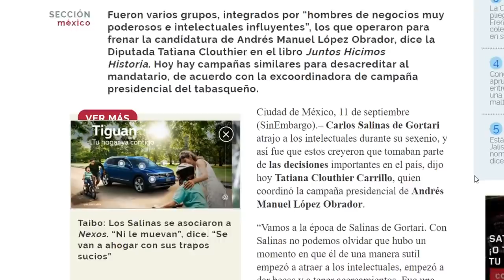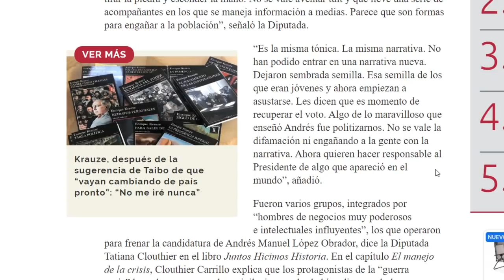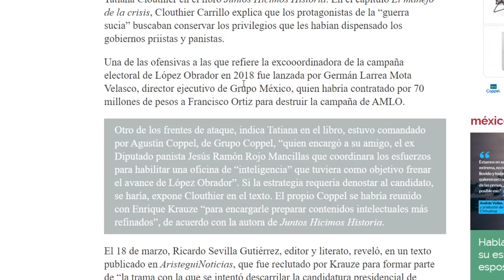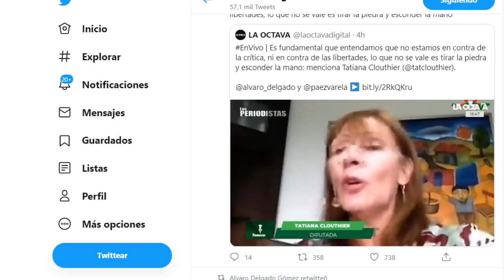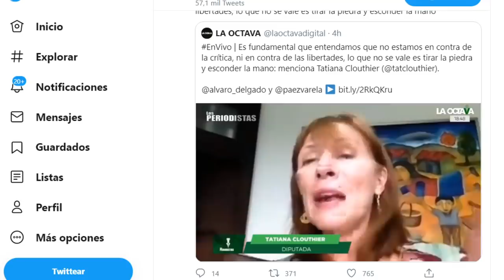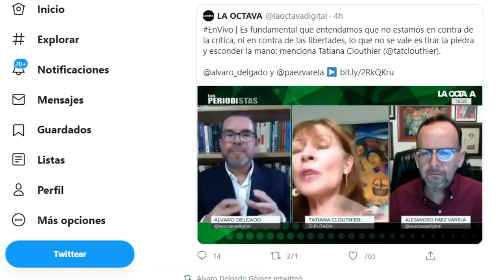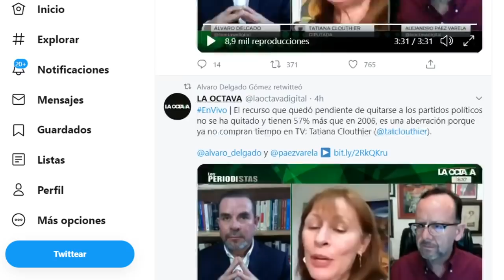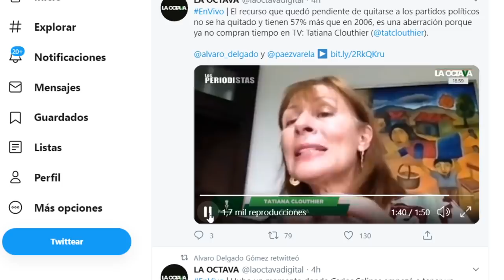IMPERDIBLE, LA TÍA TATIS LES PONE ARRASTRADA A KRAUZE!!! QUIEREN PARAR A AMLO Y NO PUEDEN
DESCRIBE LA DIPUTADA FEDERAL LO QUE VIENE DESDE 2006 CON CALDERÓN, EL 2012 CON PEÑA Y EL 2018 CON AMLO, QUE REVELACIONES!!!